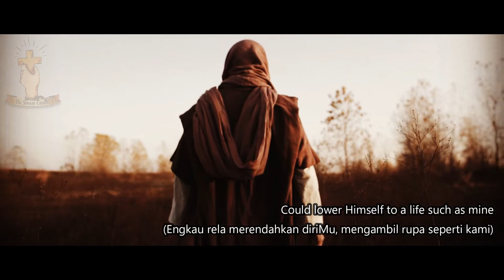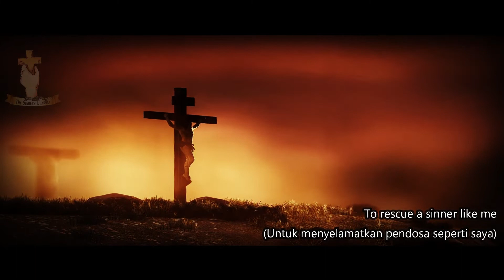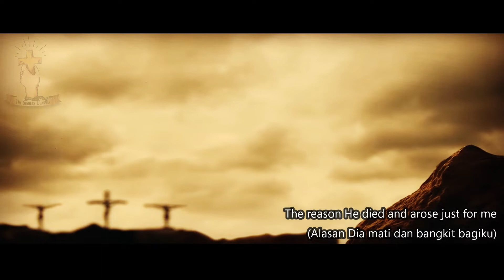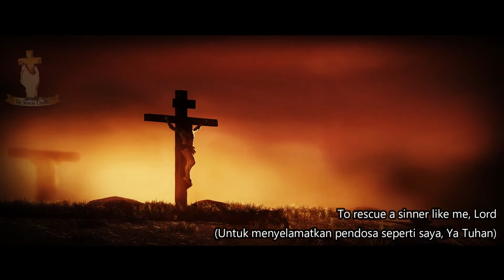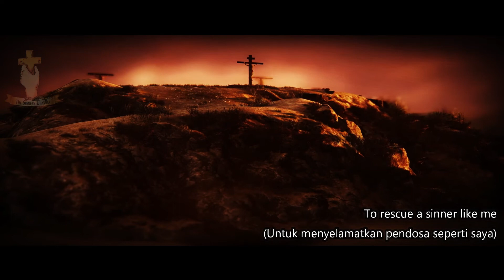TO RESCUE A SINNER LIKE ME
Songwriter Glenn Calcote